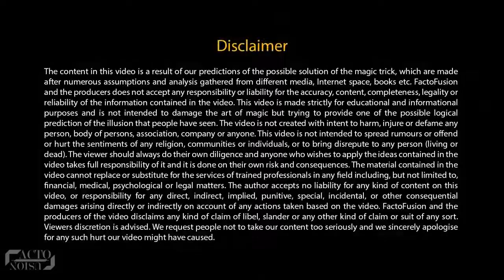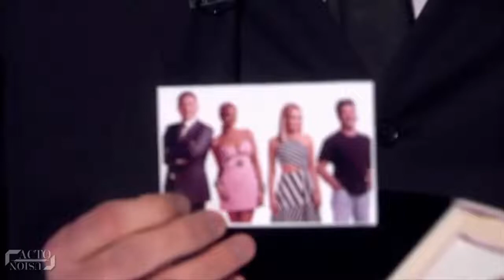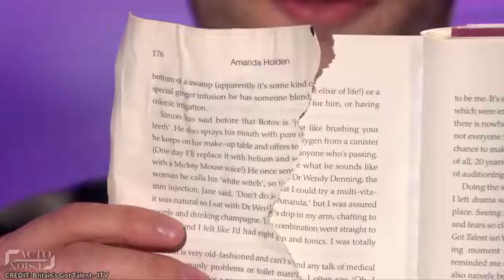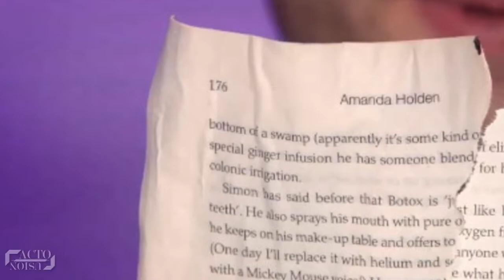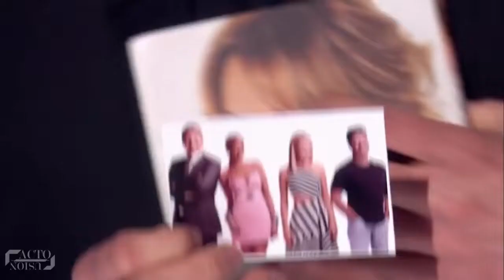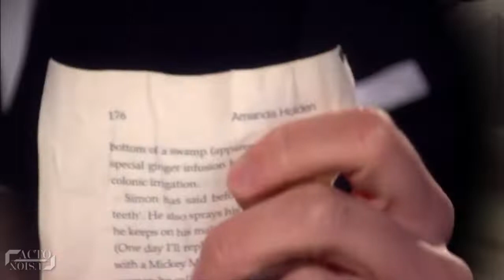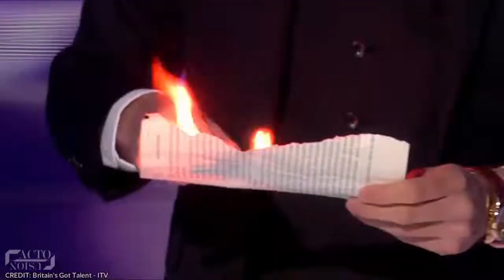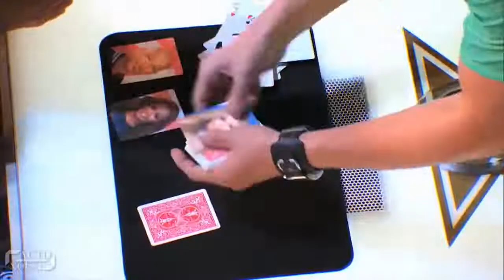MOST FAMOUS Got Talent Magic Tricks Finally Revealed AGT BGT